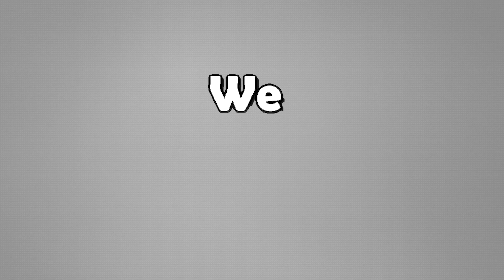LS19 Riesenbeck #007 | Die Väderstad ist gekauft | WeRfarming | Let's Play [Full HD]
Die Väderstad ist gekauft. Dann gehts jetzt berihgt ans grubbern.

Lasst gern ein Abo, ein Like oder Feedback da!

In diesem Sinne, bis zum nächsten mal, tschau!